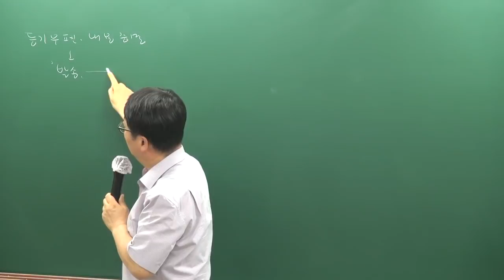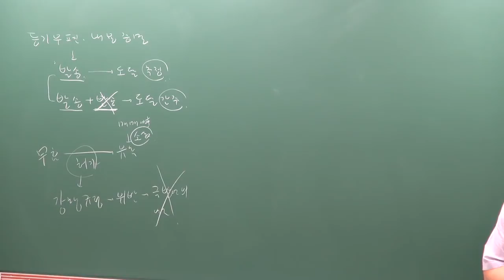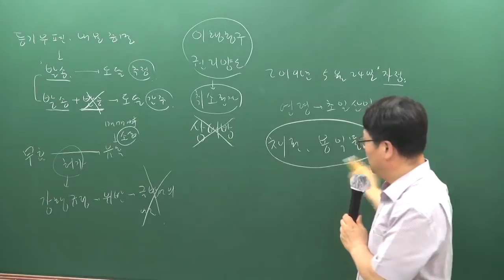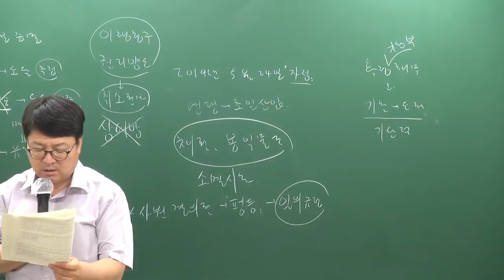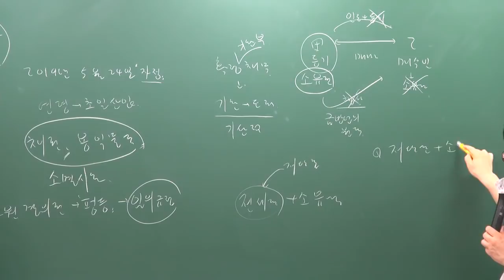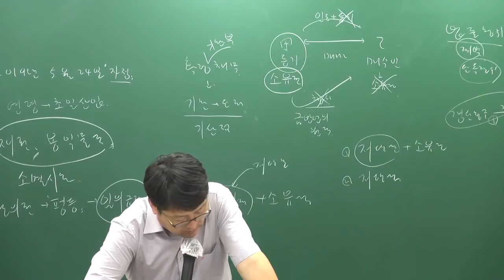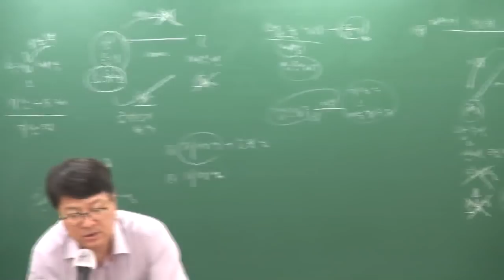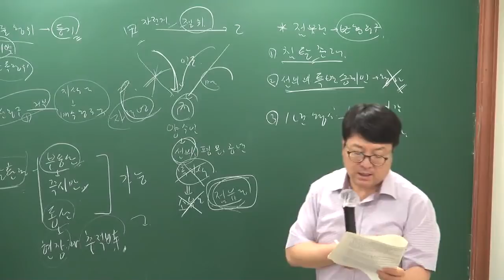[주전무] 2019년 주택관리사 민법 동형모의고사 6-5